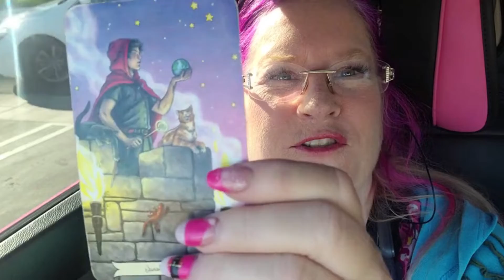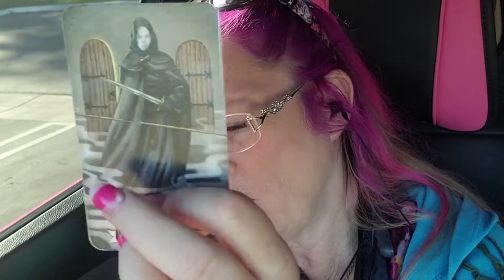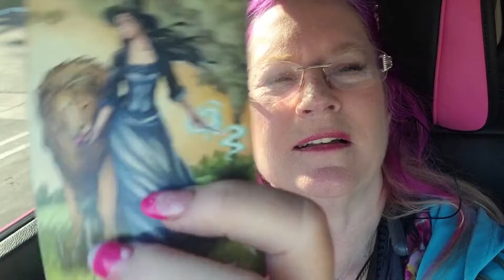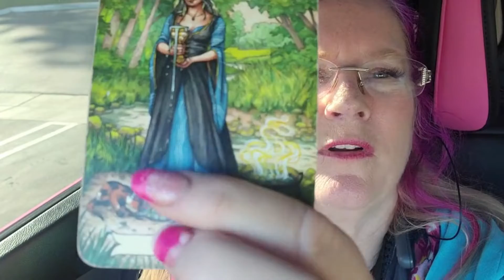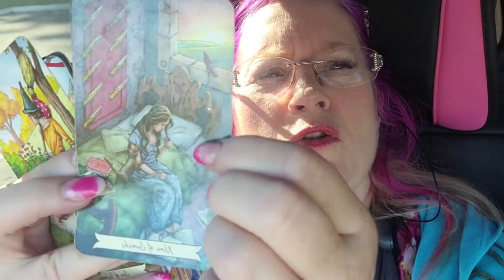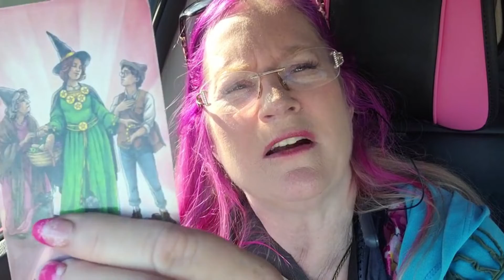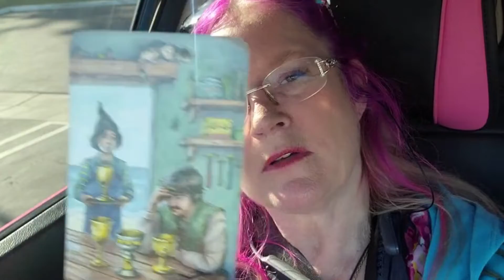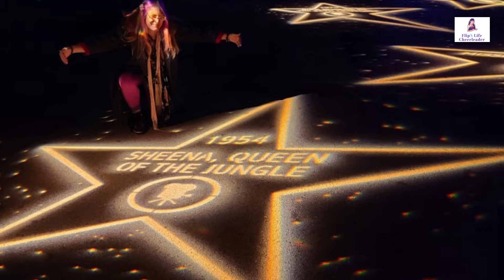Wow Wow Wow! 😍 Full Cold Moon in Gemini 🌕 ~ Tarot Reading 🔮~ Cynthia Toet 💃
xoxo